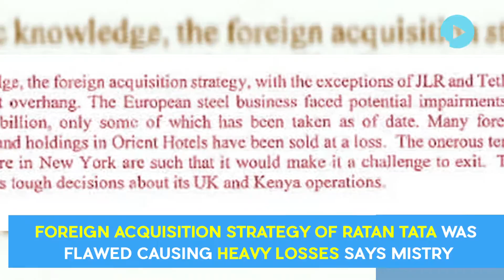Cyrus Mistry Targets Ratan Tata In His Mail To Tata Sons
A day after the Tata Sons board summarily dismissed Cyrus Mistry as chairman, he hit back hard at the board and his predecessor Ratan Tata in particular.

He said the inherited debt of a whopping  Rs 118,000 crore ($18 billion) may have to be written down.